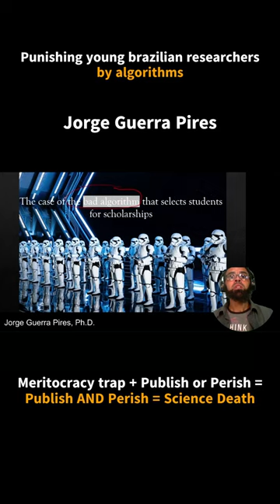Brazilian young researchers punished by algorithms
O caso do algoritmo malvado que seleciona bolsistas CNPq: não joguemos a criança fora